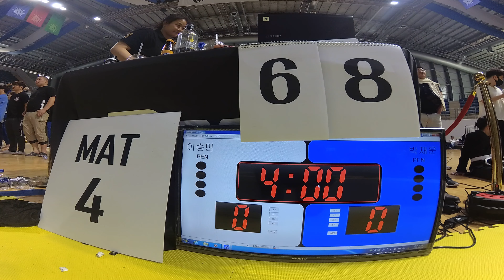Mat 4 경기 68 이승민 v 박재운 결승전 화이트벨트 남성부 중등부 -58.5kg (리그로얄9 부산 주짓수 대회 2019)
이승민(또지코리아 율하) v 박재운(존프랭클 방배주짓수) 화이트벨트 남성부 중등부 -58.5kg 경기입니다.

리그로얄 2019년 시즌 일정:
2019년 리그로얄 챔피언십 - 12월15일 예정